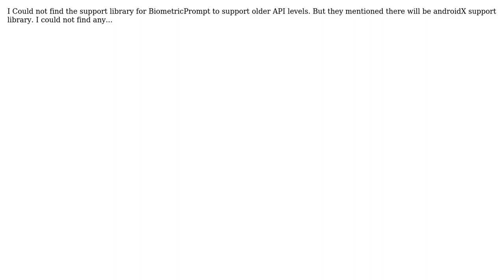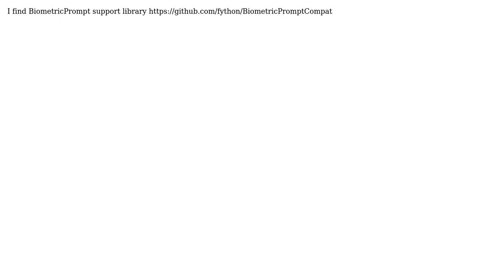Could not find support library for BiometricPrompt (2 Solutions!!)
Could not find support library for BiometricPrompt

With thanks & praise to God, and with thanks to the many people who have made this project possible! | Content (except music & images) licensed under CC BY-SA | Music | Images & others | With thanks to user Susanna Nigoyan user Gopi S user Gabriele Mariotti and the Stack Exchange Network Trademarks are property of their respective owners. You are responsible for your own actions.